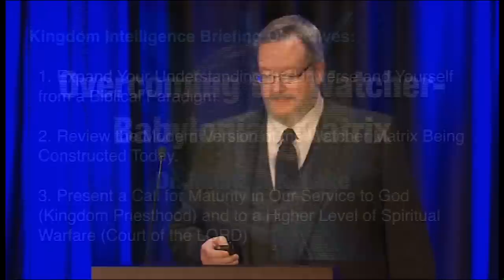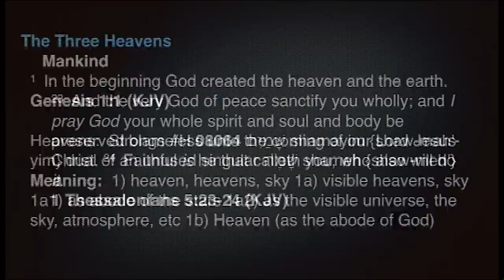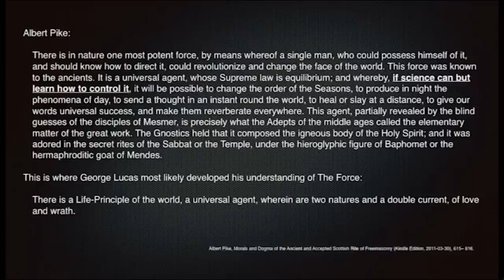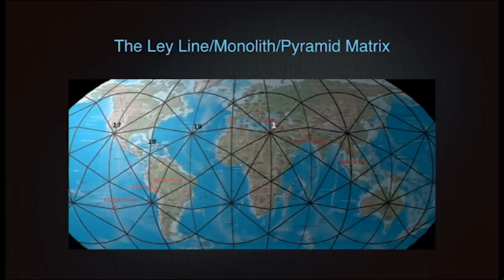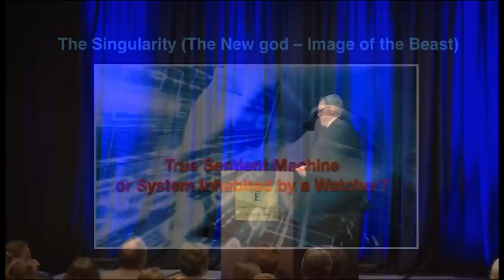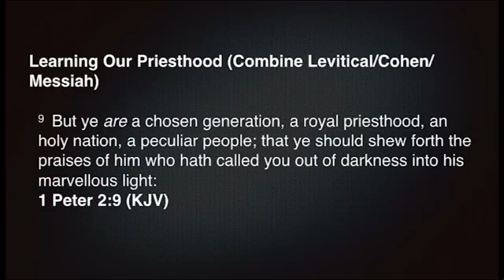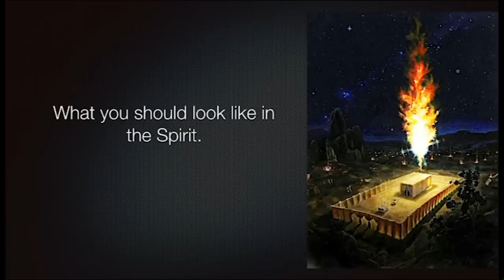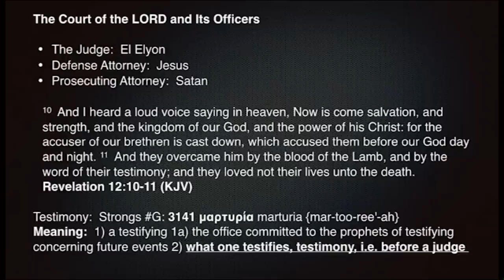Overcoming the Babylonian/Watcher Matrix | 1st Annual Blessed Hope Conference - OKC 2017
Overcoming the Babylonian/Watcher Matrix
1st Annual Blessed Hope Conference - OKC 2017

Filmed live at the 1st Annual Blessed Hope Conference in Oklahoma City in 2017 - Hosted by Prophecy Watchers TV and SkyWatch TV.  Mystery Babylon is laboring to reconstruct the Watcher Matrix of control over the minds of men using the advanced technologies of 5G, the Internet (and the future Quantum Internet), the Global Brain, Artificial Intelligence (the Singularity), Virtual Reality, and much more.  The answer to this threat is the Kingdom of God, properly understanding our priesthood as believers, and learning to function in the Court Room of God.